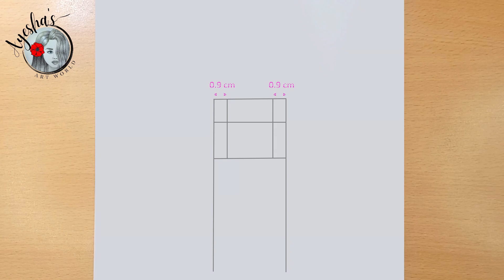How to Draw a Girl with Beautiful Dress || Pencil Sketch Step-by-Step Drawing Tutorial for Beginners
Back-Side Girl Drawing.
Easy drawings step by step.
How to draw a girl || Drawing for girls.

★★★ Material used for Drawing ★★★

1. Paper Name: A4 Offset Paper
2. Dom’s Ultimate Dark Zoom Pencil
(You can also use 2B/4B Pencil)
3. Blanding Stamps
(You can also use paint brush/tissue paper or cotton buds instead of this blending stump)
4. 6B Pencil
5. Eraser
6. White Gel Pen

▬▬▬▬▬▬▬ Music ♪♫ ▬▬▬▬▬▬▬
1. Song: AgusAlvarez & Luke Bergs - Soldiering On

2. Oceans Away by Hotham

رسم فتاة
كيفية رسم فتاة
رسم الشعر
girls drawing
Girl drawing
drawing girl
girl drawing
easy drawing of girls